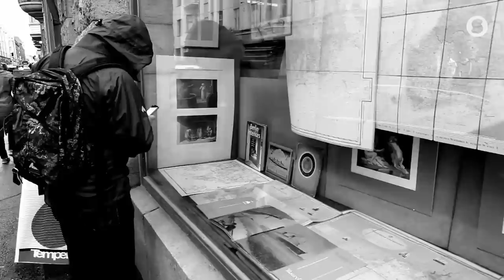EGS - 3 LETTERS | Spraydaily.com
EGS 3 LETTERS BOOK (World wide shipping)

While we where working on the book 3 LETTERS we also recorded this short documentary about EGS. We hooked up with him in his studio, walked the streets of Helsinki and ended up in an old abandoned factory in Tallinn, Estonia. Get to know how it all started in Helsinki, how people started interrailing and building up a international network and of course how he got the name EGS.

3 LETTERS BOOK
For the last 25 years he has been writing his 3 letters on walls and trains all over the world. With a passion for traveling EGS has spread his name in over 40 countries the last decades and that also made him the most internationally recognised Finnish graffiti artist. Starting his graffiti career in Helsinki during the late 1980s he was a part of the first Finnish graffiti wave. Always looking for new places to explore EGS is still traveling to explore the world and leave his mark in new places. During the last years you also have been able to see his works in museums and galleries around the world.

The book 3 LETTERS is a documentation of works by Finnish graffiti artist EGS from 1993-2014 and contains pieces on walls, trains combined with sketches and his unique styled ink drawings. The book is available exclusively through and his agent Make Your Mark gallery in Helsinki. Foreword by Paavo Arhinmäki, The Minister of Culture and Sport, Finland 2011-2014. Printed in a first edition of 450 copies.